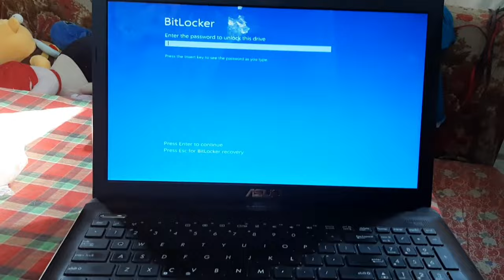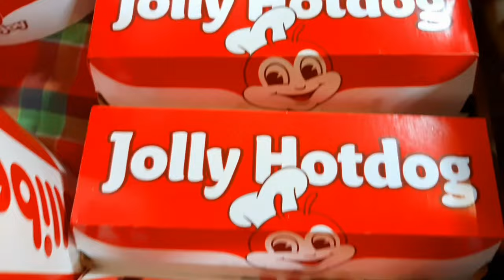BIRTHDAY VLOG WITH JOLLIBEE (BATANG 90'S GAMES) I JEN UGAY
Vlog #12: Birthday Vlog with Jollibee

YabsYouAll  mga Yabbies 😘